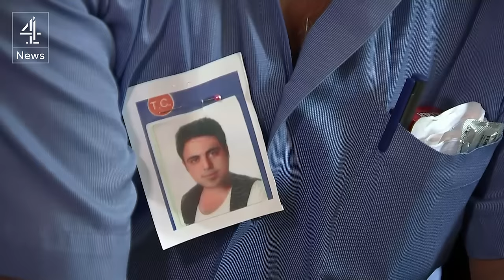Turkey attempted coup: CCTV shows state’s civil war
In Turkey, almost 20,000 officials from the police, the army, the judiciary and the civil service have now been arrested or suspended.